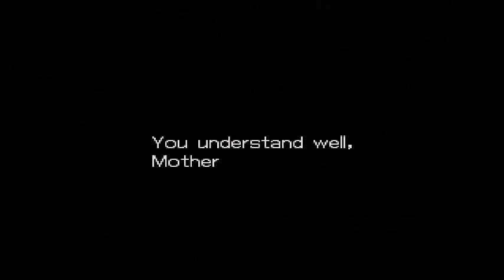MegaMan Legends 2 Walkthrough Part 12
Nearing the end